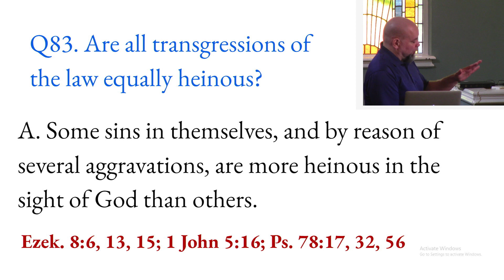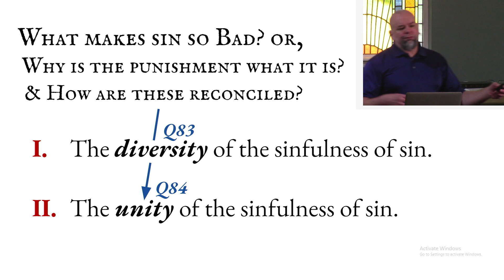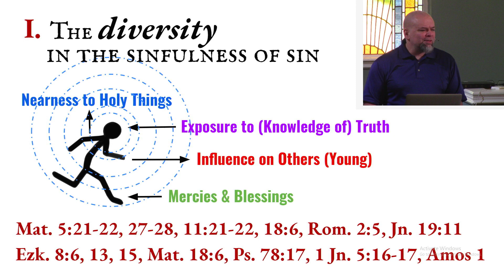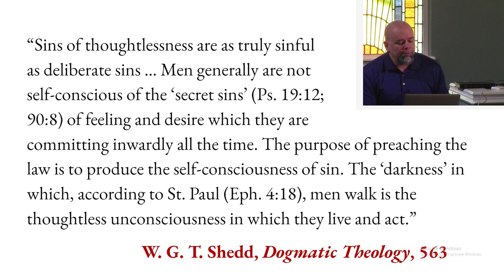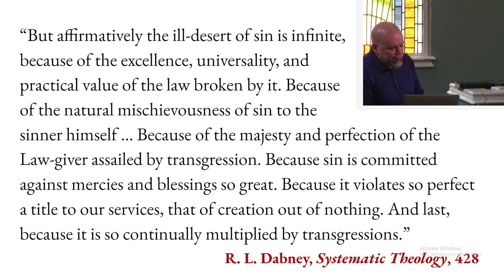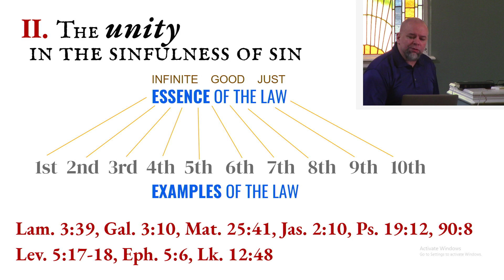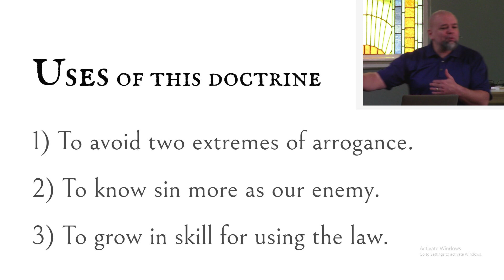Q83 & Q84 Are all transgressions of the law equally heinous and what doth every sin deserve?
A (83). Some sins in themselves, and by reason of several aggravations, are more heinous in the sight of God than others.

A (84). Every sin deserveth God’s wrath and curse, both in this life, and that which is to come.